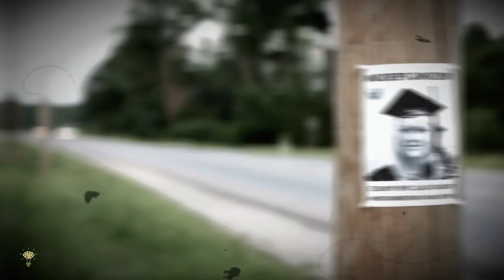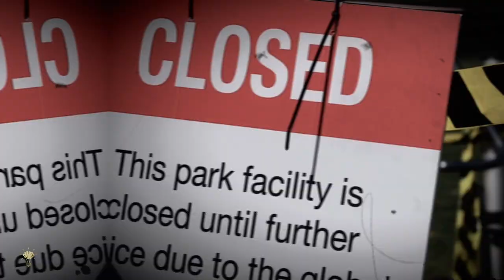The Montauk Project: Unraveling the Dark Secrets of a Government Experiment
Explore the mysterious and controversial Montauk Project, a secret government experiment rumored to involve time travel, mind control, and other shocking activities. Did these secretive experiments really happen, and what were the implications? We dive into the fascinating theories surrounding this shadowy project and uncover the chilling details hidden from the public. Join us as we unravel the truth behind one of the most puzzling conspiracy theories in modern history.